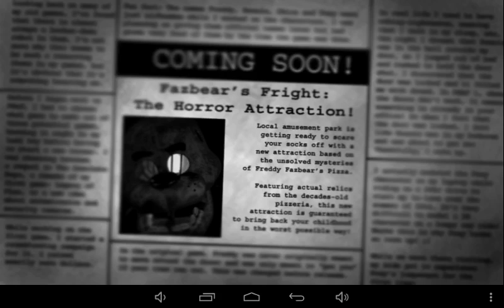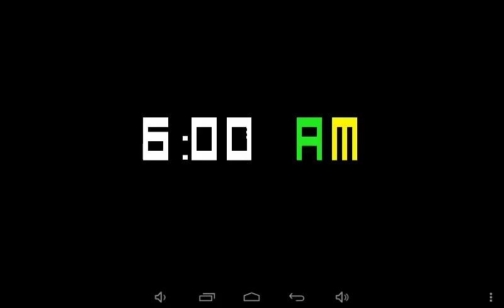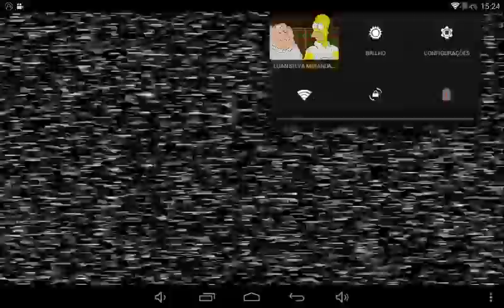Five nights 3 demo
Canal do luan